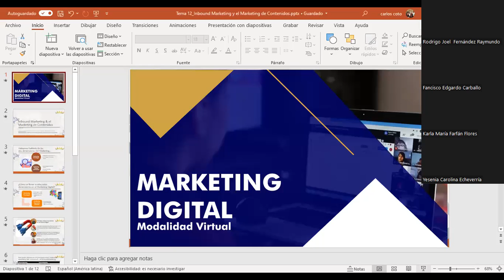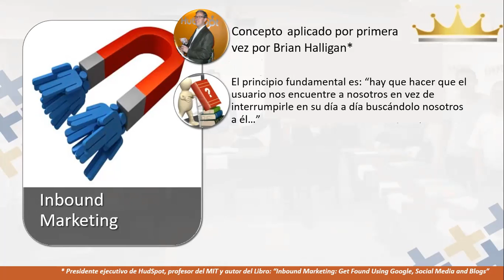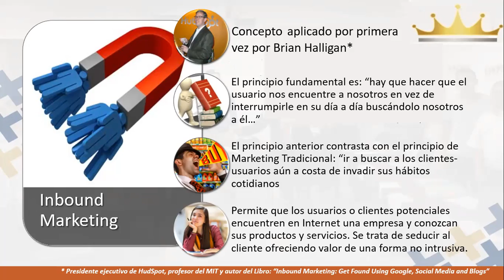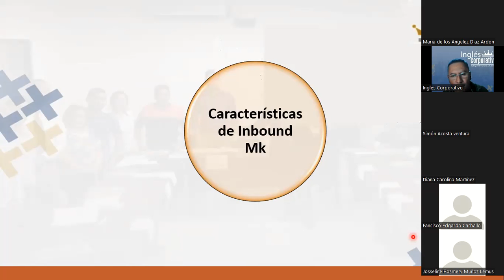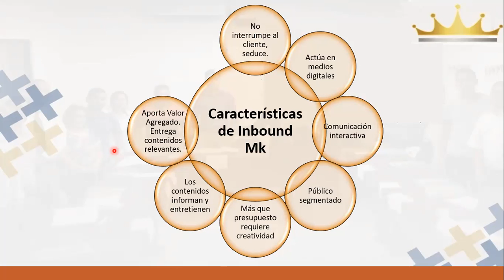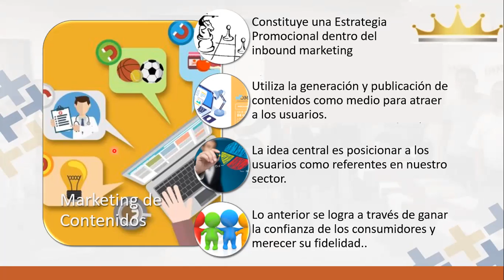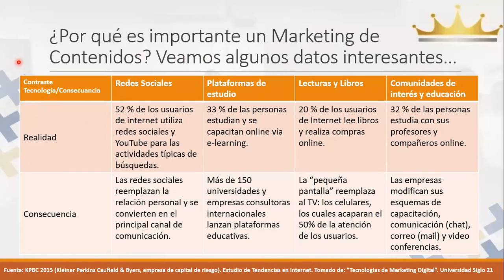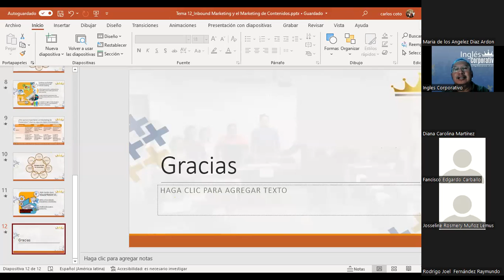Ingles Corporativo-Sesión 12-Métodos de medición de retorno de Inversión.